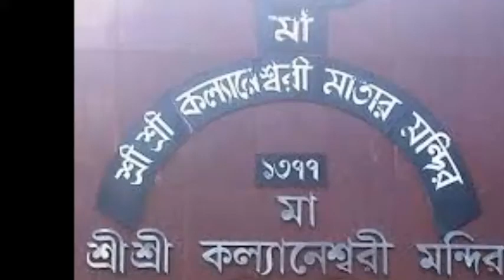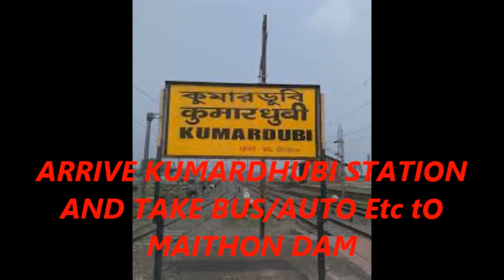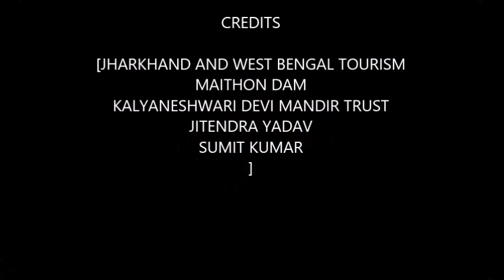Maa Kalyaneswari Temple*माँ कल्याणेश्वरी देवी मंदिर ((Maithon Dam))::COMPLETE TOUR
कल्याणेश्वरी मंदिर मां कल्याणेश्वरी का 500 साल पुराना मंदिर है, "देवी की देवी" (जो मां काली का अवतार हैं)। यह पश्चिम बंगाल के सबसे पुराने काली मंदिर में से एक है। स्थानीय लोगों द्वारा यह माना जाता है कि देवी कल्याणेश्वरी निःसंतान महिलाओं की इच्छा पूरी करती हैं। कहा जाता है कि कल्याणेश्वरी मंदिर की यात्रा बहुत फलदायी साबित होती है। कोई भी इच्छा जब भक्ति से पूछी जाती है और एक सच्चे दिल से माँ जरूर पूरी होती है।

भौगोलिक स्थिति::-
मंदिर राज्य पश्चिम बंगाल में, बर्धमान जिले के आसनसोल उपखंड में एक जगह कल्याणेश्वरी में स्थित है। यह दामोदर घाटी निगम (DVC) के मैथन डैम से लगभग 6 किमी नीचे बाराकर नदी के तट पर स्थित है। बराकर नदी पश्चिम बंगाल-झारखंड सीमा बनाती है। यह ग्रैंड ट्रंक रोड (जीटी रोड) पर बराकर से लगभग 7 किमी और नेशनल हाईवे 2 (NH2) से लगभग 2 किमी दूर है।

कैसे पहुंचे कल्याणेश्वरी मंदिर :: -
i) आसनसोल सिटी बस स्टैंड से मिनी-बस द्वारा, दूरी 22 किमी, किराया आरएस 14, समय ~ 1 बजे।
ii) निकटतम रेलवे स्टेशन बाराकर से ऑटो किराए पर, दूरी 8 किमी, किराया लगभग 100-150 रुपये, समय ~ 30min।
iii) निजी वाहन द्वारा, DUBUDI चेक पोस्ट पर NH2 बाईपास से दाएं मुड़ें (कोलकाता से आने पर), मंदिर 2 किमी के भीतर है।
iv) कोलफील्ड सुपरफास्ट, ब्लैक-डायमंड एक्सप्रेस, शक्तिपुंज एक्सप्रेस, बर्दवान-हटिया पैसेंजर, मुंबई सीएसटी-हावड़ा मेल, जम्मू-तवी एक्सप्रेस, पाटलिपुत्र एक्सप्रेस, मौर्य एक्सप्रेस, वाराणसी-आसनसोल सभी ट्रेनें बाराकर में रुकती हैं

Nearby Places To Visit::-

Legends About The Temple-

i) According to some legends the temple is created on the sight on which some of the body part of Goddess Parvati fell when it was cut into pieces by Lord Vishnu`s Chakra. This fell in the form of a meteor which was transformed into a mound that exists inside the temple,you can see in the video.

ii) An ancient temple was created on the spot which was worshipped by a faithful priest and his family. While performing his puja the priest was very particular about the time of feeding the goddess. One day there was some delay in offering bhog. On this the priest left the temple with incomplete rituals and asked his daughter to sit for a while when he could arrange the food. When he came back he found the deity had accepted his daughter as a sacrifice and killed her. On this the priest was shocked who condemned the mother goddess for her insensitivity towards his devotion. On this the goddess regretted and promised to fulfil the wishes of all her devotees particularly those who will wish for a child. As she blessed the priest with another child also promised to bless all the barren ladies who visit her shrine and pray with great motives and pious heart. With a simple structure the temple is built on the mound which contains the deity of the goddess. This forms the "garbhagriha" of the temple. Because of its strange look the deity is covered with a red cloth which shows the right hand of the little child.

iii) Legend has it that a bangle seller was passing by the jungle when he saw a beautiful girl sitting on the rocks and asked him for bangles.When he asked for money he was directed to go and ask for it to the king of the area.The king too had a dream in which mother Kali asked her to pay the bangle seller.On knowing the fact the king requested the Goddess to once appear before him.Goddess Kali is said to have raised her hands from inside the river and shown the bangle filled arms. The king then built a temple around the rock on which the girl sat and scores of people throng the temple everyday seeking the blessings of the Goddess